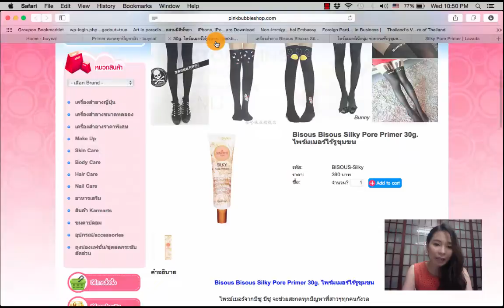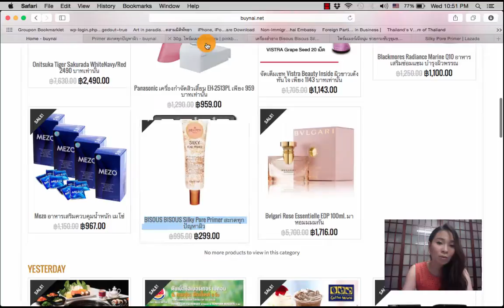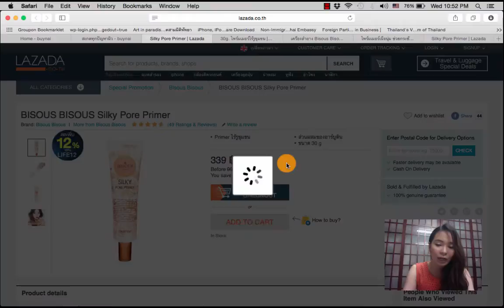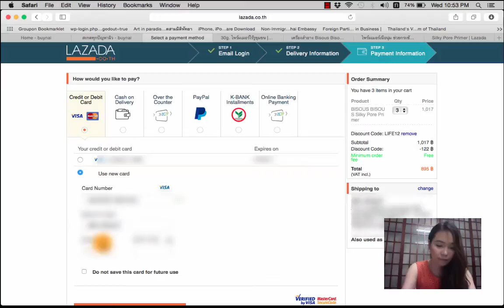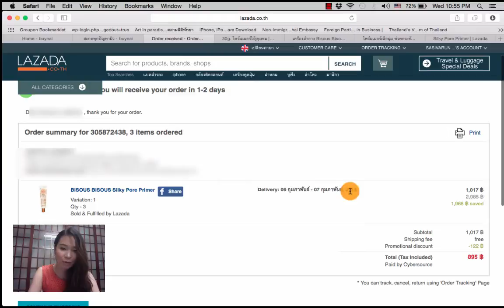รีวิว: แกะกล่อง BISOUS BISOUS Primer + วิธีซื้อถูกและดี + แจก Free BISOUS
คราวนี้มารีวิว+แจกฟรี ดีลถูกของเราจากอาทิตย์ที่แล้วเช่นเคยค่ะ จากร้าค้าที่กำลังเป็น Topic กันอยู่ Lazada มาดูกันเลยว่าดีไหม จากประสบการณ์ตรงเลยค่ะ ไม่ฟังเค้าเล่ามา แกะกล่องกันจะจะหน้ากล้อง สำหรับดีลสินค้าถูกจาก Lazada ค่ะ ดีลนี้คือ BISOUS BISOUS Silky Pore Primer จากนั้นก็มาเช็คว่าแท้หรือปลอม แล้วก็สอนวิธีซื้อของถูกๆนะคะ

ส่วนใครยังไม่อยากซื้อ ก็ลองติดตามถึงตอนท้ายวีดีโอนะคะ มีแจก BISOUS BISOUS Silky Pore Primer สองแท่งกันฟรีๆไปเลยจ้ะ

อย่าซื้อของแพงนะคะ รู้ยัง

ดุรายละเอียดดีลได้ที่นี่เลย